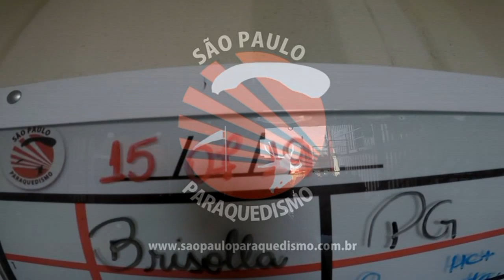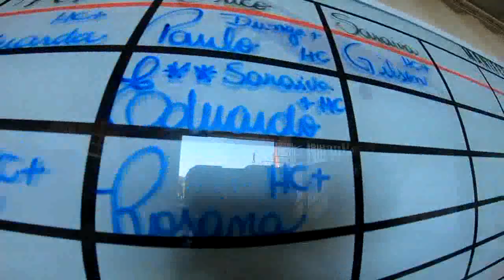Salto Duplo do Eduardoo na São Paulo Paraquedismo